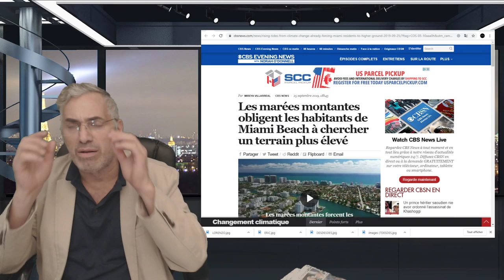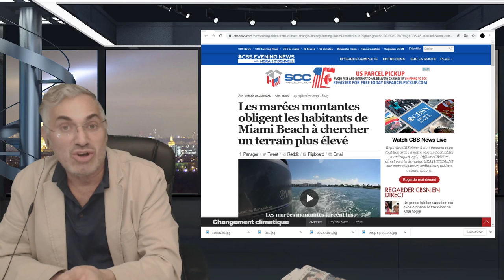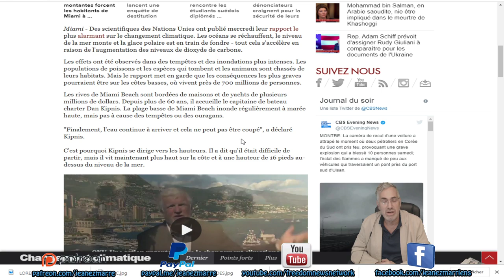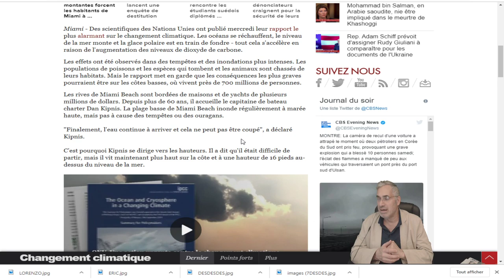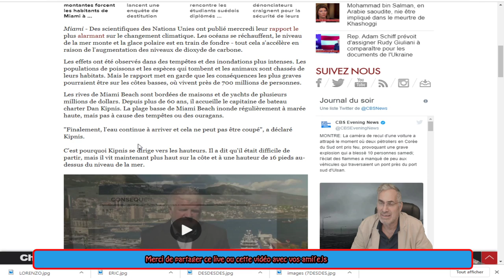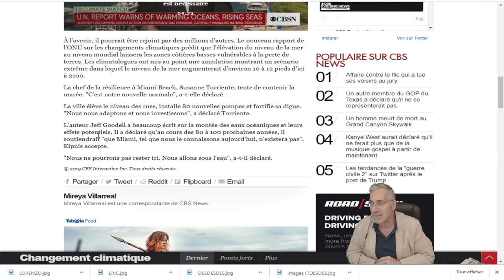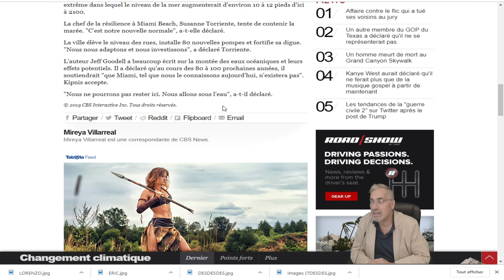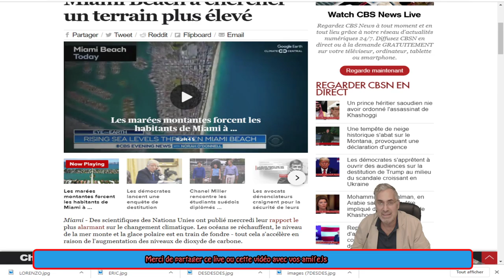EXCLUSIF;Les marées montantes obligent les habitants de Miami Beach à déménager!